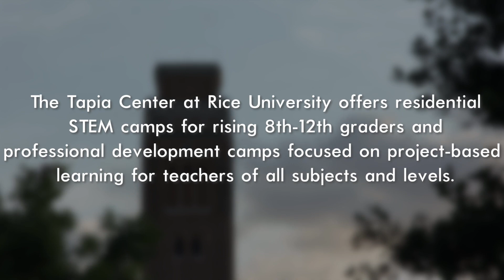The Next Generation of STEM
The Tapia Center at Rice University’s STEM camp is changing the lives of students and educators through exploration and discovery. More than 400 people annually from all over the world gain the opportunity to learn cutting-edge science and how to communicate about it thanks to investment from ExxonMobil Pipeline Company.